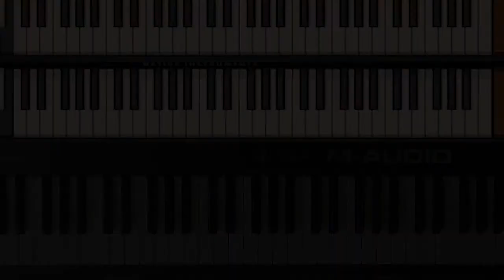Herbie Hancock's Watermelon Man - How to play jazz, a Free video piano-tutorial.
Herbie Hancock's Watermelon Man in full view, is a nice way to learn how to play a jazzy standard without having to read sheet-music. Study in your own time and in your own pace, repeat as much as you need to. If you like the videos do let me know. Sharing it would be very nice.